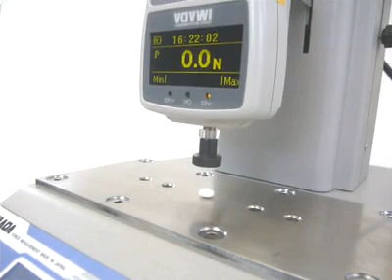Pharmaceutical tablet crushing strength test